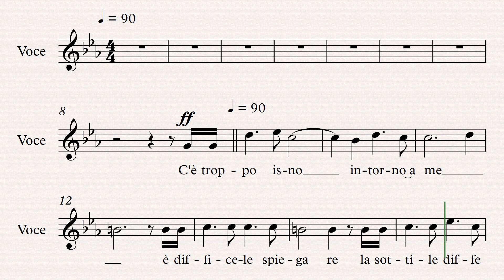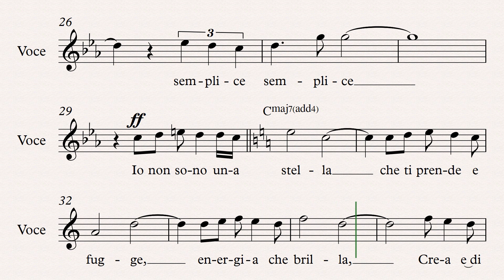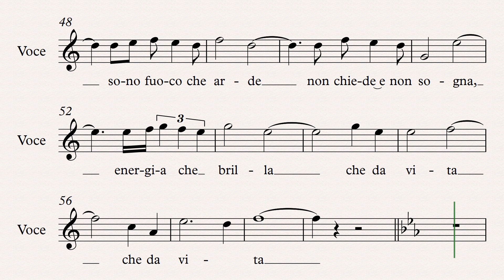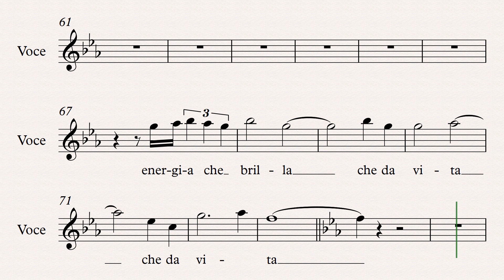Inno di Mario